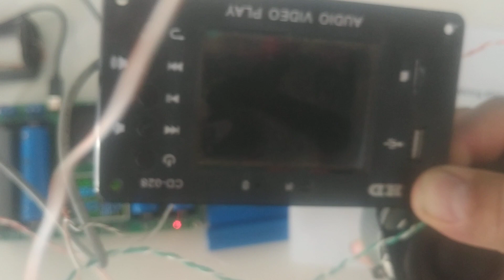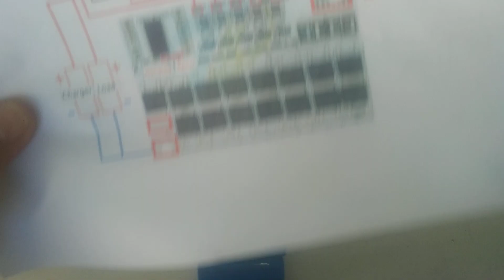MONTE SUA BATERIA LITHIUM ÍON 12V 21V - FORMA SIMPLES!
🔋  Aprenda como montar seu próprio carregador de bateria de lítio em casa. Este tutorial abrangente guiará você desde os componentes necessários até a conclusão do projeto. Comece agora e aproveite a satisfação de criar sua própria fonte de energia portátil!"